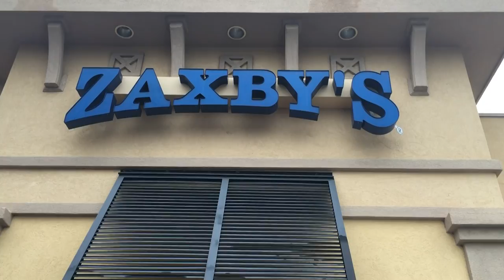Tkachev Training | Day 1 | Whitney Gymnastics Uneven Bars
Whitney has a sore ankle that is keeping her from training floor, beam, and vault…but, it can’t keep her off bars.  Here is Whitney’s first day training Tkachev drills with her coach.  It’s pretty exciting to fly through the air.  Having the ropes attached makes for a soft landing almost every time.

From Wikipedia:  Alexander Vasilyevich Tkachyov (Russian: Алекса́ндр Васи́льевич Ткачёв) (born November 4, 1957 in Semiluki, Voronezh Oblast, Russian SFSR) was a Soviet/Russian gymnast and two times Olympic Champion. He trained in Dynamo, Voronezh. His trainer was USSR national Pyotr Fyodorovich Korchagin. Tkachev was one of the world's strongest gymnasts between 1977 and 1981. In 1977 Tkachev performed for the first time a gymnastics element on the Horizontal Bar, which was later named Tkachev after him and became one of the most popular and impressive elements, frequently used on international gymnastics competitions. In 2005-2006, he coached Girls' Compulsory Program at Peninsula Gymnastics in San Mateo, California.